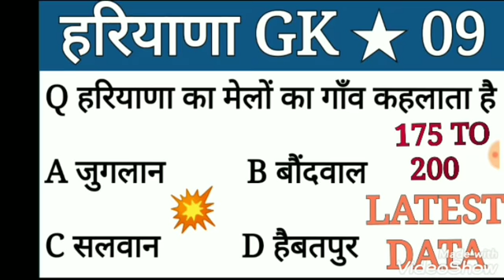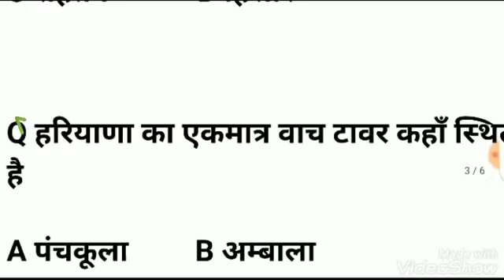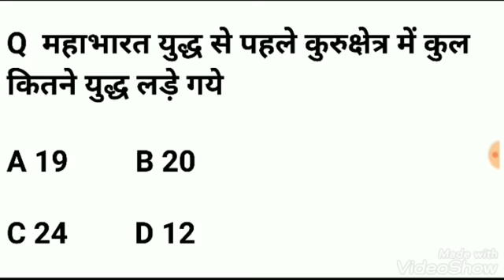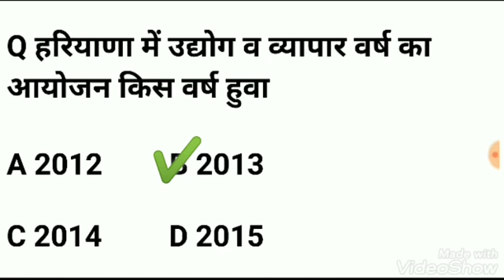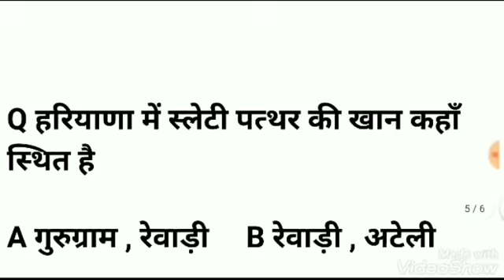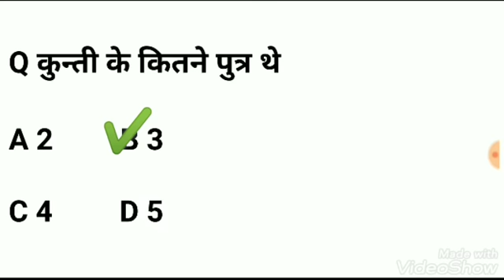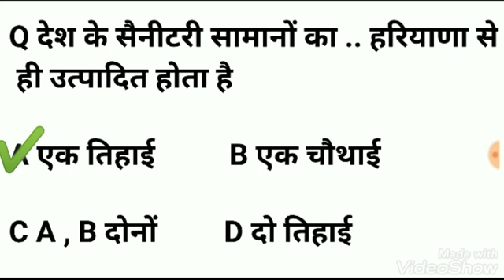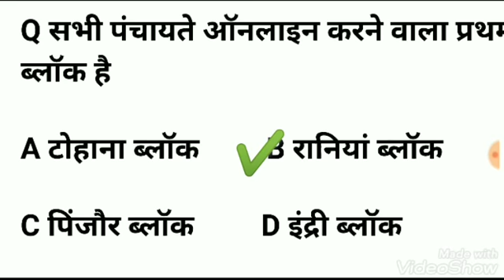हरियाणा पुलिस ग्राम सचिव #25 बेहतरीन प्रश्न जिसमे से आप 15 सही नही कर पाओगे अब दिखाओ तैयारी कितनी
EDUCATION ZONE चेंनल

*यहां पर आपको हरियाणा सामान्य ज्ञान से जुड़ी हर एक pdf ओर न्यूज़ मिलती रहेगी*

*🏆अबकी बार HSSC पार🏆*

        *👍TARGET HSSC👍*

26 आम उत्पादन में प्रथम

27 क्रन्तिकारी आंदोलन का मुख्य केन्द्र  ( 1909 )

28  अम्बाला छावनी 1857 ( स्थापना 1843 )

29  पक्की सड़को का सर्वाधिक घनत्व

30  विज्ञान नगरी

31  पिल्ली मिट्टी

32  बुढ़िया का रंगमहल

33  किंग फिशर प्रजनन केन्द्र      ( 1986 )

                      अम्बाला से सम्बन्ध व जन्म स्थली

1    सुषमा स्वराज

2